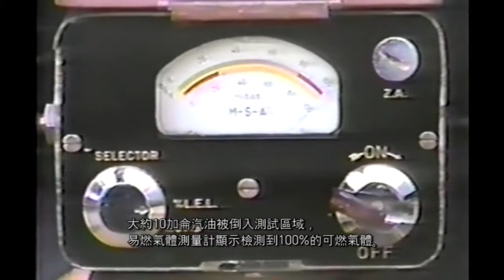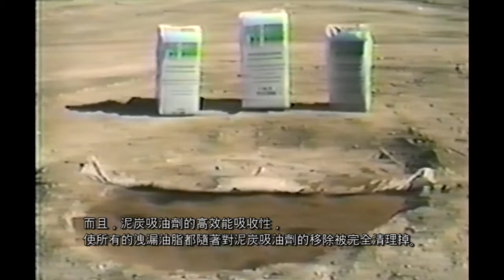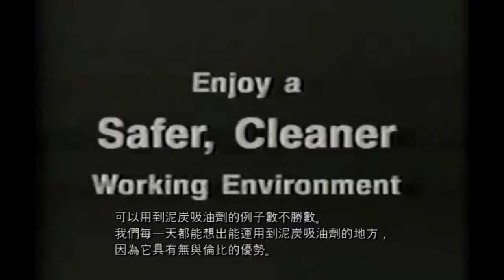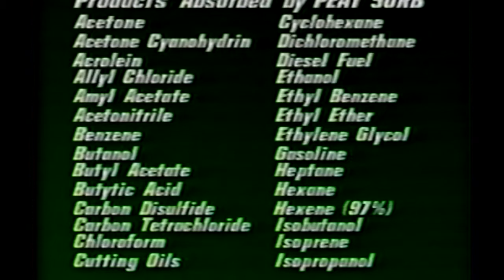Technical Training Video(Chinese)